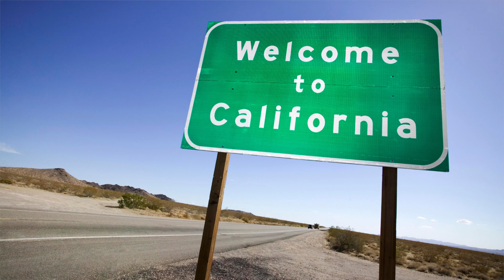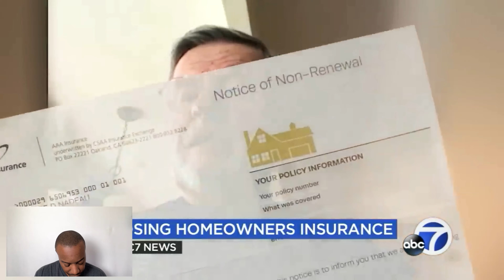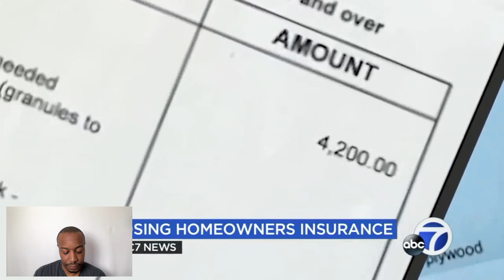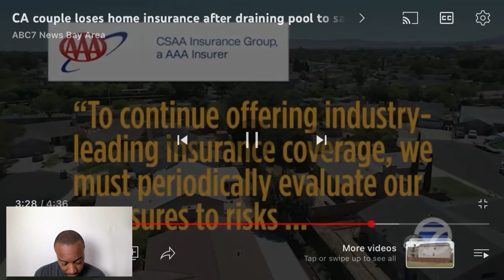California Couple Loses Home Insurance Because of This